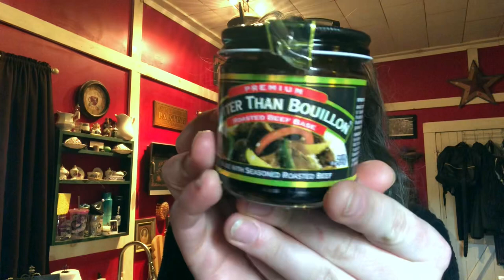SICK DAY | VLOG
💖Please, Send me some love!💖
DidJya! Mail!

📸: Dantestarr